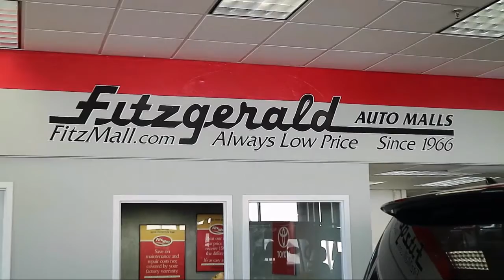2022 Subaru Forester Wilderness Gaithersburg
2022 Subaru Forester Wilderness - Stock Number: S521017 - VIN: JF2SKAMC2NH521017.

Fitzgerald Subaru Gaithersburg New
904 Russell Avenue